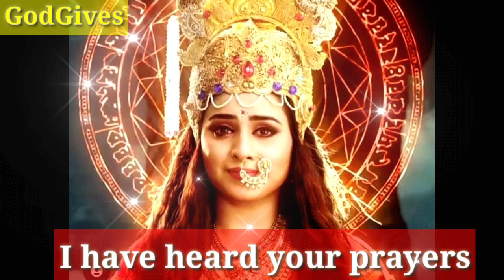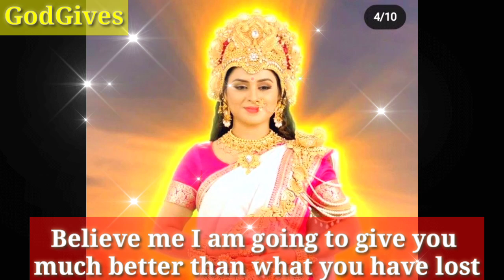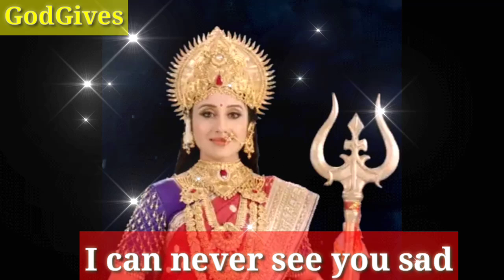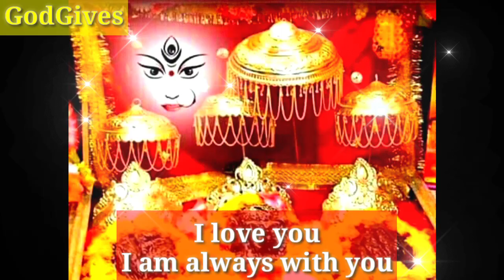11:11VashnoDaviMaa🌼🔱 I have come to give you everything 🤚✡️🛑Don't Ignore her. GodGives GodGives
11:11VashnoDaviMaa🌼🔱 I have come to give you everything 🤚✡️🛑Don't Ignore her. GodGives GodGives

VaishnoDevi Maa Says -My child How are you.

1111🕉️bajrangbali ne pukara hai tumhe🔴dont ignore him💯message of lord hanuman💥@jyotishgyaan,jyotish gyaan,jyotish,lord hanuman,bajrangbali,green tara mantra,hanuman,hanuman ji,aaj ka rashifal,kumbh rashi,tula rashi,dukan ki bikri badhane ke upay,tarot card reading in hindi,dukan mein barkat ki dua,396 manifestation technique,angle numbers,love vibration kaise send kare,apsara sadhana,555 technique love of attraction,1176 angel number,kinnar,jyotish gyan